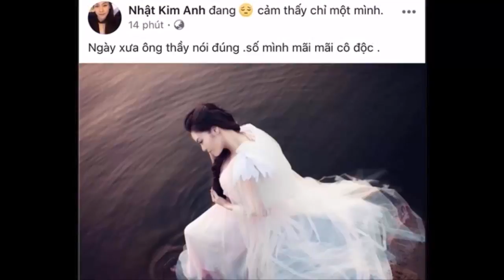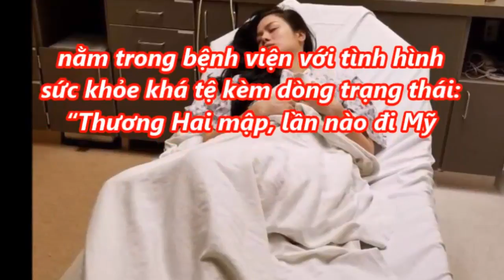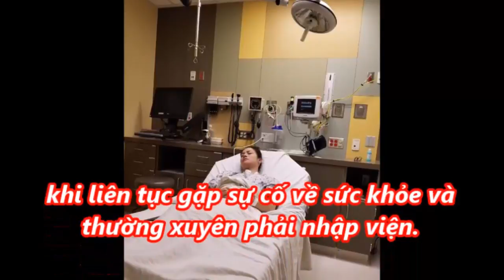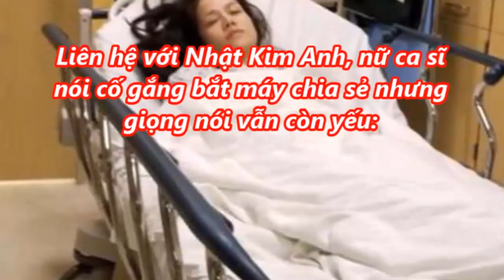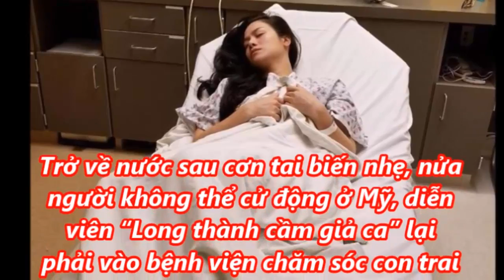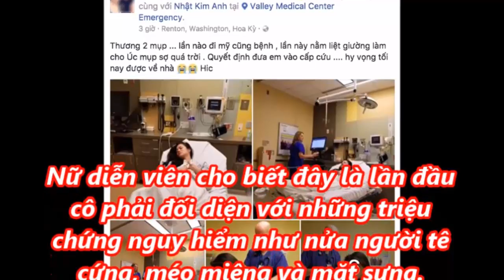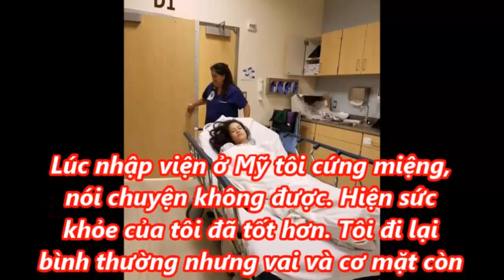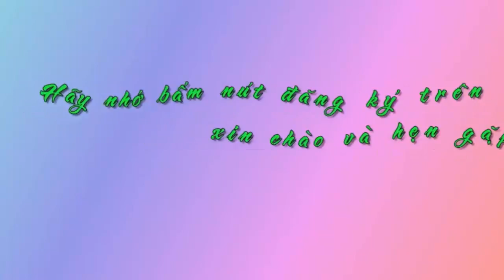Thực hư Nhật Kim Anh và chồng ch.ia t.ay sau 3 năm chung sống? [Tin mới Người Nổi Tiếng]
Thực hư Nhật Kim Anh và chồng ch.ia t.ay sau 3 năm chung sống? [Tin mới Người Nổi Tiếng]Tin Mới Người Nổi Tiếng. Là Kênh quy tụ thông tin mới  trong và ngoài nước. Xin hãy bấm nút "Đăng ký" để không bỏ lỡ qua những Video hấp dẫn nhất trên kênh của chúng tôi.